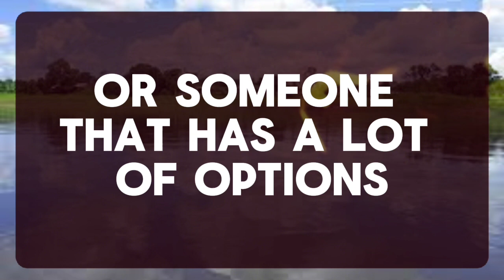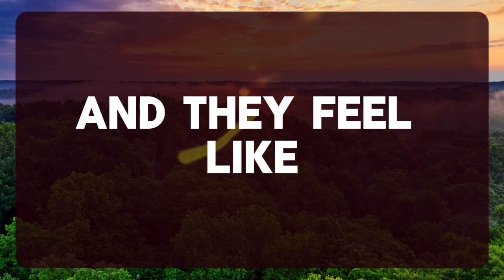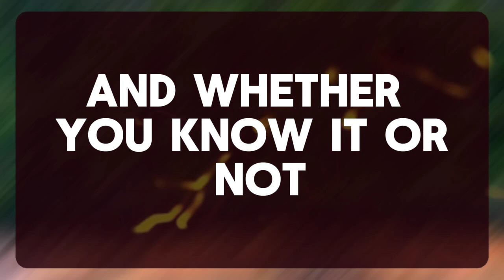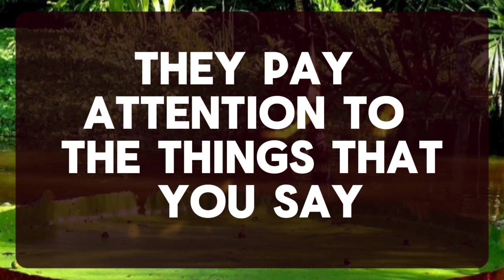💌 God Message: THIS IS ABOUT YOURBODY. SOMEONE ISTELLING ...✝️ Angels Message 1111